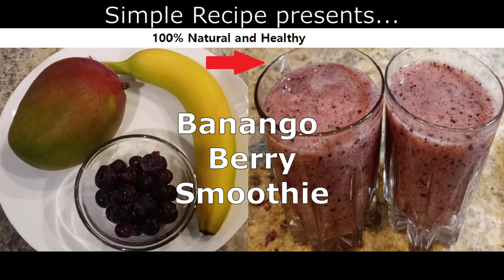All Natural and Healthy Smoothie Healthysmoothie #2022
Hello, here is a healthy smoothie called Banango Berry Smoothie - made with banana, mango and Blueberries.
You can make a healthy smoothie with any fresh fruit.
Let 2022 be a healthy and happy year.